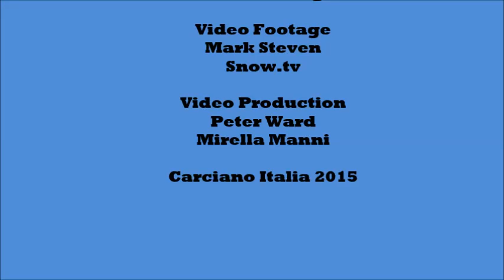Kangaroo Hoppet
Kangaroo Hoppet Music Copyright Peter Ward July 2015, Video Footage copyright Mark Steven, Video production Peter Ward and Mirella Manni.  Recording Peter Ward Carciano Italy. Further Kangaroo Hoppet Information hoppet.com.au
Lyrics…..Get out those skis get into shape, the Swedes they call it a Loppet.  It’s not too late to have a go at this year’s Kangaroo Hoppet.  Make some friends you haven’t got, you’ll have fun no doubt about it.  Test your skills against the rest of the world at this year’s Kangaroo Hoppet.  Falls Creek Victoria is the place to be no event can top it.  Be in the scene with the welcoming crowd at this year’s Kangaroo Hoppet.  Put on your best gear and put on your smile, hope you’ve finally got it.  Anyone who’s anyone will be at the Kangaroo Hoppet.  Oh Oh see you at the Kangaroo Hoppet…
For further information re music and videos by Peter Ward.